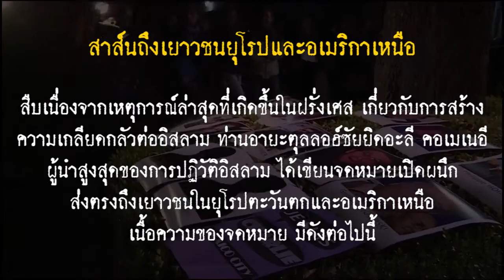สาส์นถึงเยาวชนยุโรปและอเมริกาเหนือ - ซัยยิดอะลี คอเมเนอี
สืบเนื่องจากเหตุการณ์ล่าสุดที่เกิดขึ้นในฝรั่งเศส เกี่ยวกับการสร้างความเกลียดกลัวต่ออิสลาม ท่านอายะตุลลอฮ์ซัยยิดอะลี คอเมเนอี ผู้นำสูงสุดของการปฏิวัติอิสลาม ได้เขียนจดหมายเปิดผนึกส่งตรงถึงเยาวชนในยุโรปตะวันตกและอเมริกาเหนือ